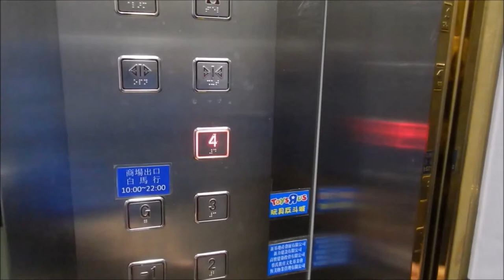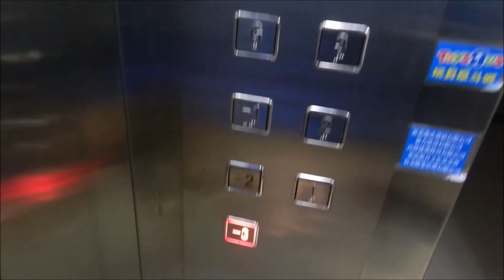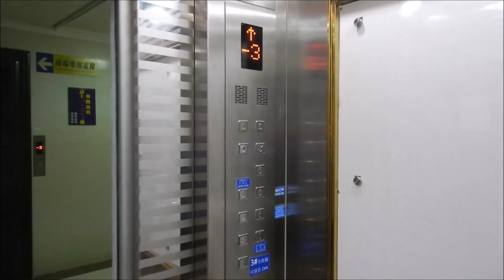Guangri Traction Elevators - Macao Ginza Plaza, MO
The floor indicators clearly tells that these are Guangri elevators. For some reason the automated voices are only available in Mandarin.

• Brand: Guangri (not listed)
• Installed by: ?
• Capacity: Not listed
• Floors served: -3, -2, -1, G, 1-4 (8 floors)
• Year installed: ?
• History: Original (?)